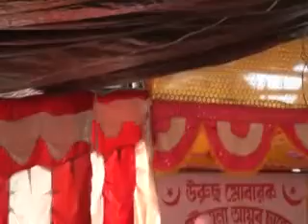MILAD SARIF By MOULANA SARIMUL HAQUE LASKAR 2015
EX.PRINCIPAL HAILAKANDI TITAL MADRASA